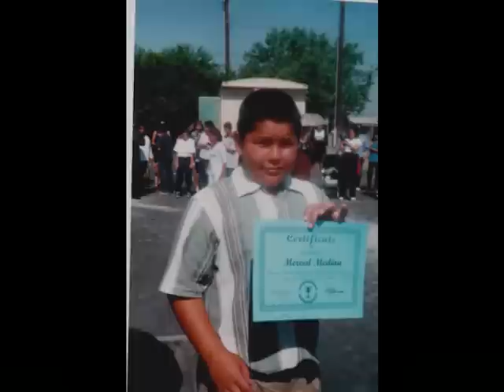R.I.P. Merced Miguel Medina - Nov. 5, 1987- May 8, 2011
Merced Miguel Medina -  Born November 5, 1987 - May 8, 2011 You will missed dearly. We love you and never will forget you. We will never forget your great smile and warm heart.